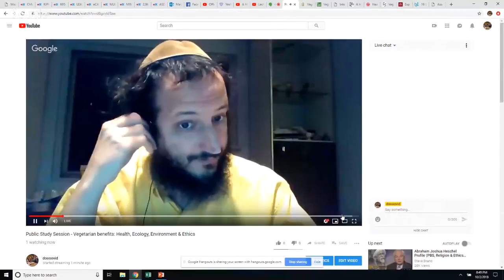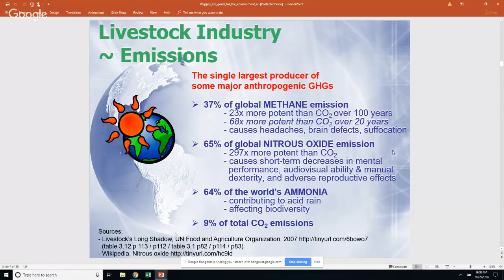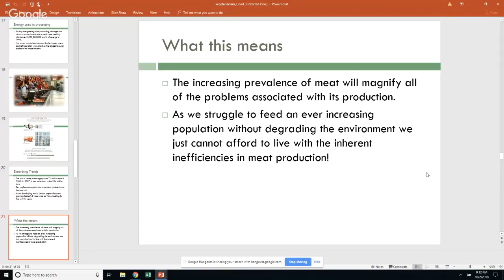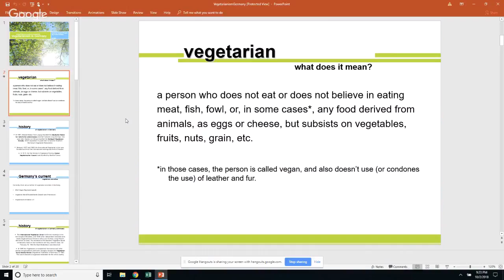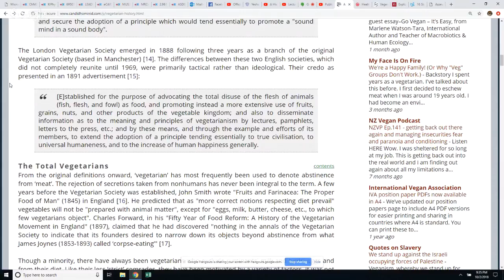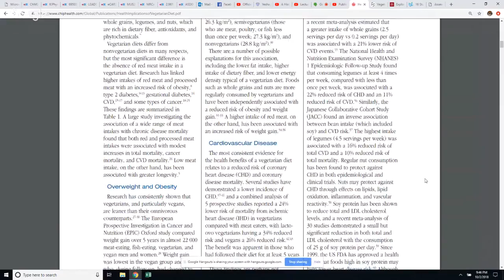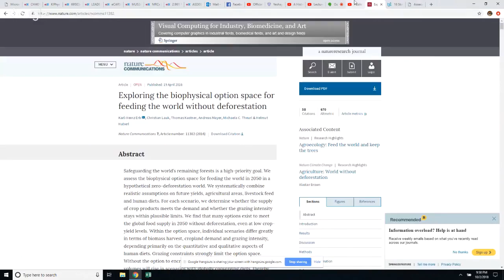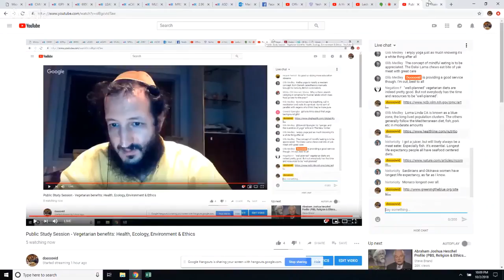Public Study Session - Vegetarian benefits: Health, Ecology, Environment & Ethics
Opening, reading famous quotes on vegetarianism.
Powerpoints
10:30  Environmental damage due to meat eating - global warming
20:55  Vegetarianism overview
27:00  Vegetarian Diet for a Healthy Planet
35:15  Vegetarianism in Germany

Articles
41:45  History of Vegetarianism in the West
54:20  Health Implications of a Vegetarian Diet: A Review
1:04:00  Vegetarian Dietary Patterns and Mortality in Adventist Health Study 2
1:10:25  16 Studies on Vegan Diets — Do They Really Work?
1:13:00  Exploring the biophysical option space for feeding the world without deforestation